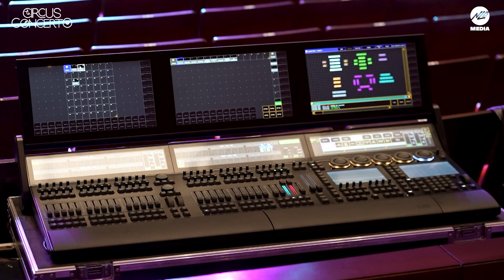INUL DARATISTA DIGANTUNG, SAMSON TERBANG | New Live Show